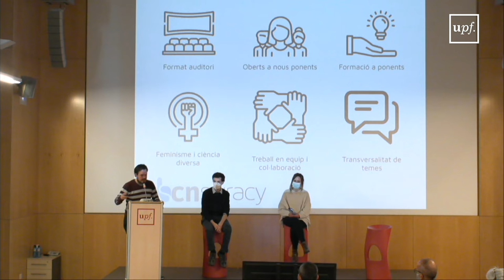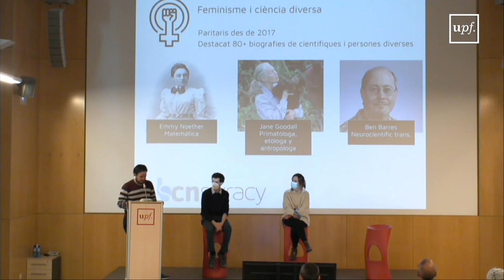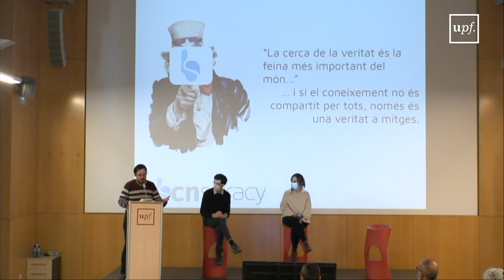Pentàgon UPF 2022 | Simón Perera presenta BCNInspiracy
Presentació del projecte BCNInspiracy a càrrec de Simón Perera, coordinador de la iniciativa i estudiant de doctorat del Departament de Medicina i Ciències de la Vida de la UPF, dins la presentació de propostes innovadores en divulgació del coneixement durant les Jornades Pentàgon UPF 2022, celebrades 6 d'abril.